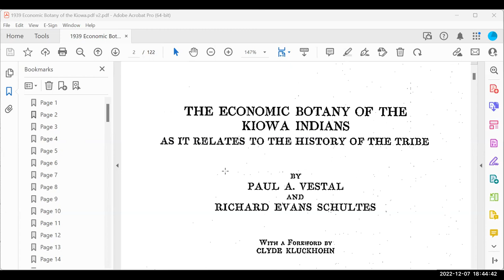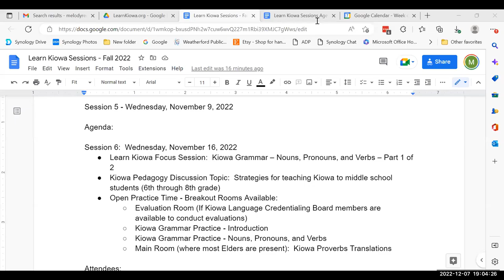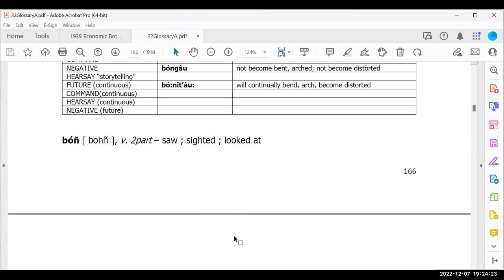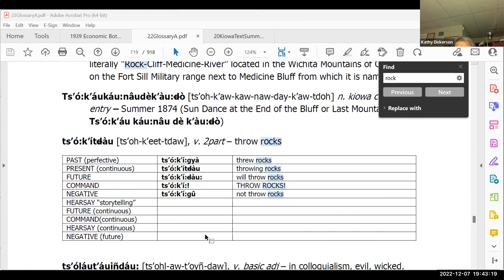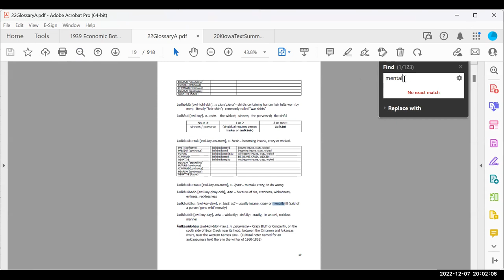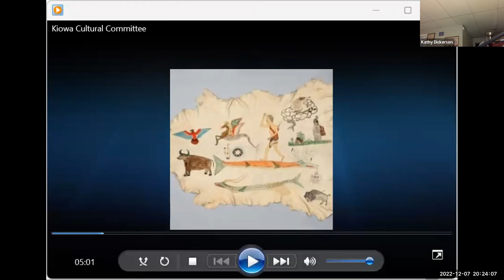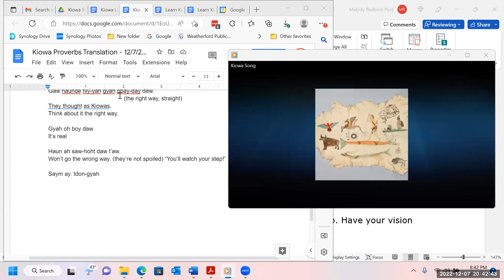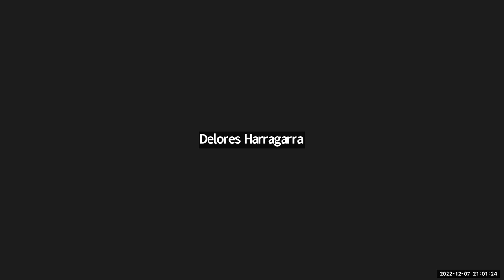Learn Kiowa Fall 2022 Session 6 - December 7 2022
This is Session 6 of the Fall 2022 series of Learn Kiowa Zoom Sessions, launched by Dr. Redbird-Post, 2022 Luce Indigenous Knowledge Fellow, in conjunction with LearnKiowa.org. Session 6 focused on an introduction to Kiowa grammar including Kiowa nouns, pronouns, and verbs; strategies for teaching Kiowa language to middle school students (6th through 8th grade); and work on transcribing and translating the Kiowa speakers’ speeches in the Kiowa Culture Program (KCP) tape recording #241 - Kiowa Proverbs.

Based on feedback from Kiowa Elders, Kiowa language learners, and the Kiowa Language Credentialing Board, these Learn Kiowa sessions will provide a variety of opportunities for those interested in learning and teaching Kiowa to gain experience and expand their proficiency in Kiowa language. These sessions will be offered on Wednesdays, weekly, beginning October 12 through December 28 from 6:30pm-8:30pm. The agenda and syllabus are provided upon request.